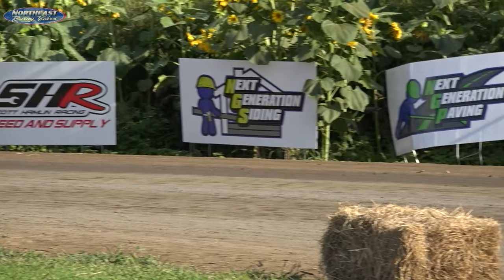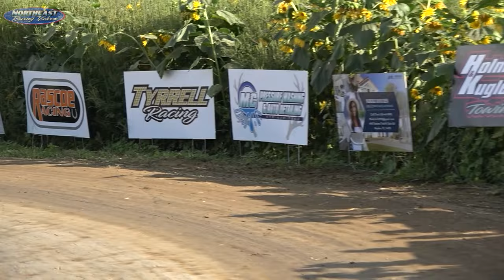The SunFlower 50 - August 27,2023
Complete Race coverage of the SunFlower 50  from Perry farm in Broadalbin New York. Includes  Racers from Albany Saratoga Speedway and Fonda Speedway - Heats , Consi, Driver intros and Feature.   Go Kart Racing excitement.

Filmed By Northeast Racing Videos